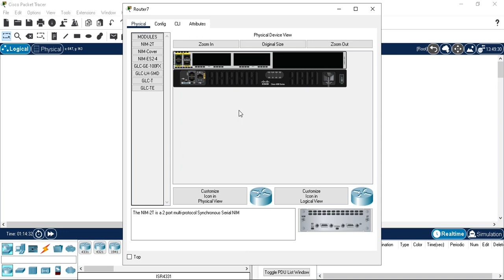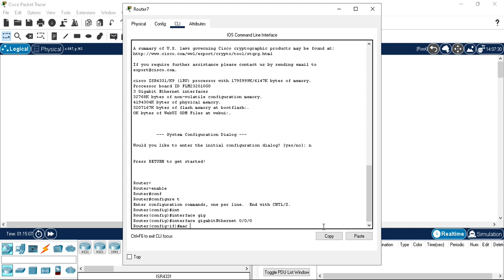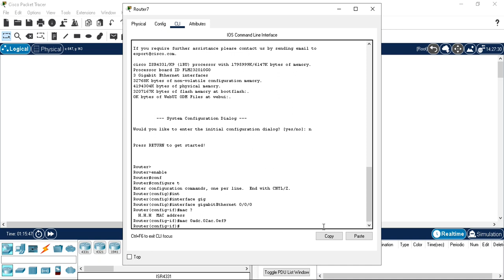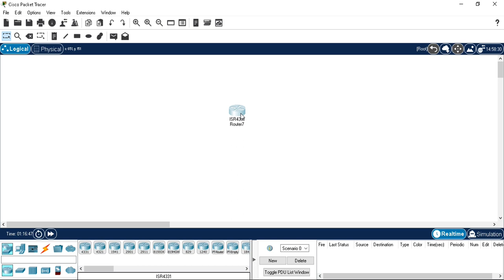How To Statically Set The MAC Address On Interface On Cisco Router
This video will show complete lab of How To Statically Set The MAC Address On Interface On Cisco Router.

Link To video of How To Statically Set The MAC Address On Interface On Cisco Router.

Link To video of How To Manually Configure A Delay On Interface Of A Cisco Router.

Thanks & Regards:
Umar Draz